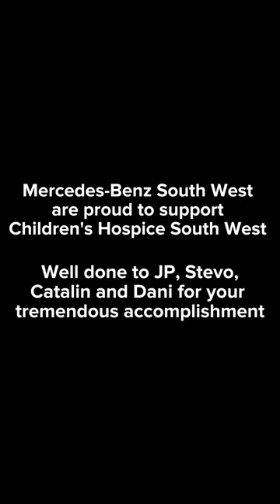Sky Diving for Children's Hospice South West- Mercedes-Benz South West Online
Our amazing Mercedes-Benz South West Online team raised a staggering £8,267 for Children's Hospice South West @CHSW  by Sky Diving at Sky Dive Buzz @ultimatetandem  Dunkeswell Air Field. The charity now have enough money to build a brand new play park.

Well done and thank you to Mark Stevens, John-Paul De Kock, Catalin Boghian and Dani Salmen.

From Sales to Service and everything in between, we're here for you. We are Mercedes-Benz South West.